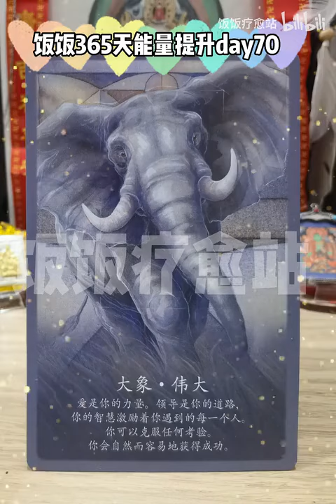今天大象对你说：你会克服任何考验，轻松获得成功！